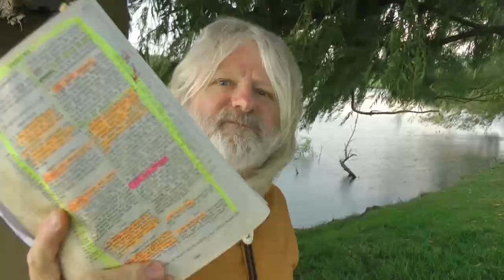A Call To Pray And Fast For Donald Trump - Before Jan 20th 2021 - The Fat Lady Ain't Sung Yet, Amen!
A Call To Pray And Fast For Donald Trump - Before Jan 20th 2021 - The Fat Lady Ain't Sung Yet, Amen! ( In this important video, American Missionary/ Christian music artist ), to South Africa - Thommy Sides shares a new dream about the election. He also seeks to encourage Christians everywhere to pray and fast, because the battle is not over yet! Thommy shares the old story of Shadrach, Meshach, and Abednego, and how they told the King that God could deliver them! They did not lose faith! Thommy Shares from Hebrews Chapter 11. the bible's faith chapter! While Thommy is sharing all this. a huge South Africa storm is slowly making it's way upon him and the wind begins to blow and thunder can be heard. Thommy then leads everyone in a special anointed prayer for Donald Trump and for the Supreme Court etc. Then as he finishes he gives everyone a big bonus. You will find at the end of this video the theme song to his music album, "Stranded No More". The song called simply; "Stranded" We hope you all enjoy the song.
   Please make sure to "Like" this video and tell others about our channel.
Here is the link to Thommy's awesome short film on Revelation called, "Revelation In A Nutshell"
v=a9d3W7PeWdI&t=32s
Here is a link of Thommy sharing the word of God at a black church here in South Africa. He quoted from chapters 1 and 2 of the book of James. We are a Word based ministry. If you ever decide to give to our ministry. you will be giving out the pure word of God.

ABOUT THOMMY SIDES
Thommy is a 1980 graduate of Christ Unlimited Bible Institute, and is both, an Air Force veteran, and an Army Gulf War veteran. He currently lives in South Africa with his wife and many dogs. They lead a quiet life on a farm there. He is Co-Pastor of a small rural English speaking church, writes articles for the local newspaper, and loves to be in the studio creating good music. when he can and when funds are available. He also produces videos for YouTube and other platforms. Please continue to pray for his ministry and that it will grow as God wills.